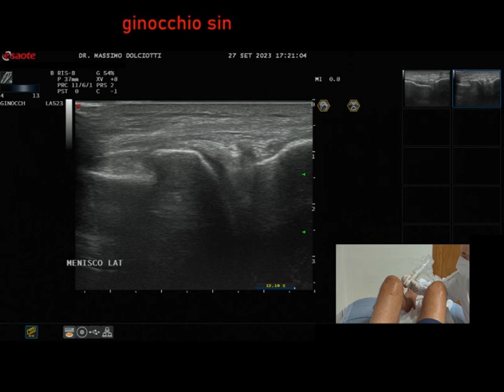lesione del menisco mediale sinistro e versamento articolare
lesione del menisco mediale sinistro e versamento articolare (lesion of the left medial meniscus and joint effusion)

Commento all'esame:
le immagini ed il video documentano che il tendine rotuleo è normale. Al tendine del quadricipite in sede inserzionale si documentano immagini iperecogene di 6,1 mm, 2,9 mm e di 2,9 mm da ricondurre a calcificazioni. Moderato versamento articolare in sede anteriore. Il menisco interno è disomogeneo come da lesione meniscale. Il legamento collaterale interno è ispessito. I tendini della zampa d'oca sono ispessiti. Il legamento collaterale esterno è ispessito. Il menisco esterno è disomogeneo. Il tendine del muscolo popliteo è ispessito. La cartilagine articolare femorale presenta spessore di 3 - 3,8 - 2,9 mm (v.n. minore di 3 mm). Evidenza di grossa di cisti di Baker delle dimensioni di 50 mm x 24 mm. Al cavo popliteo normale il circolo arterioso e venoso.